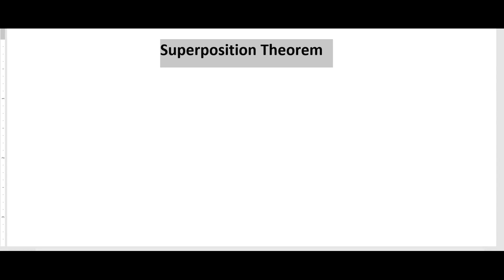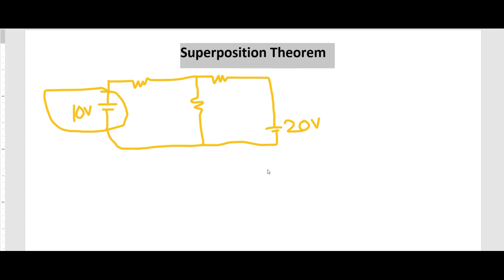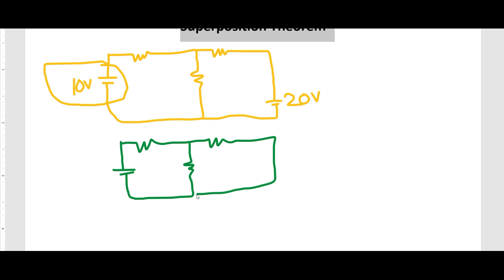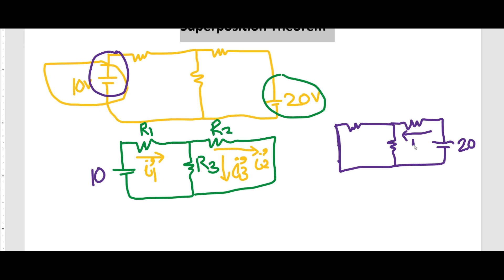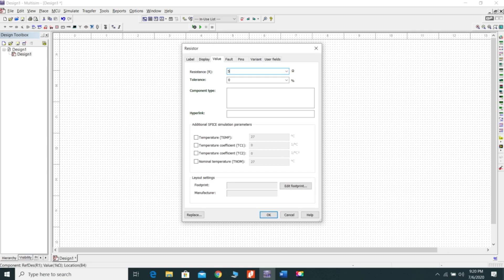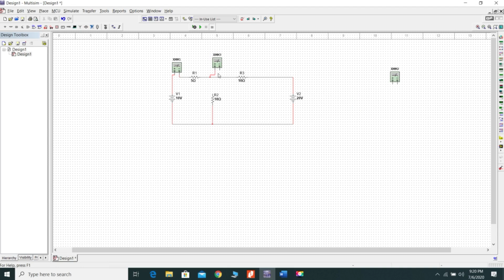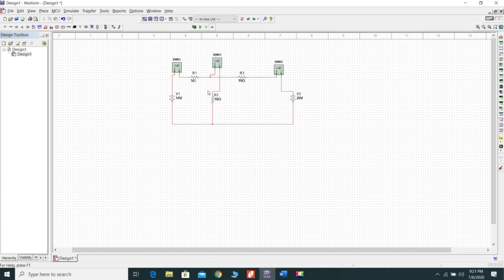Superposition Theorem example| Calculation and simulations on Multisim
This video is about superposition Theorem, its explanation,Calculations and simulation on multisim software.